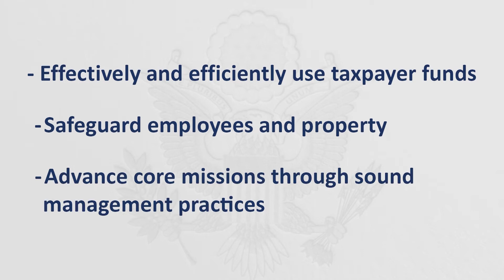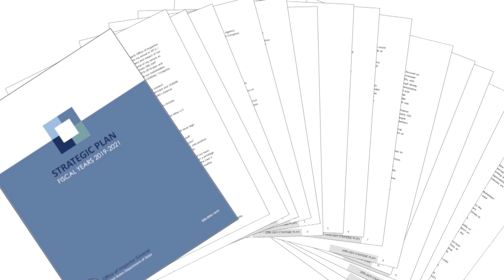Office of Enterprise Risk Management Overview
Office of Enterprise Risk Management Overview - Office of Inspector General for the U.S. Department of State